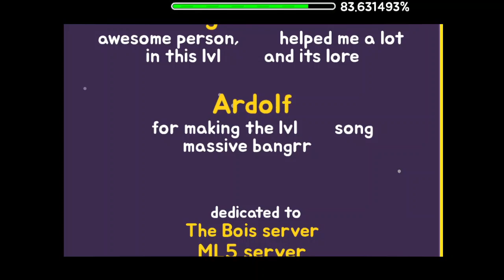Galos Tryna Kill Me by GdTicLos 100%